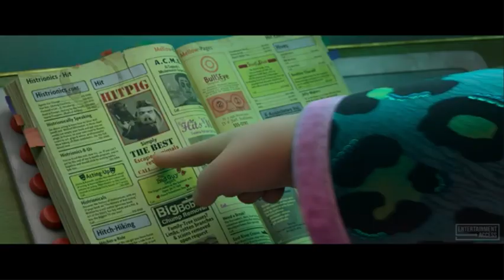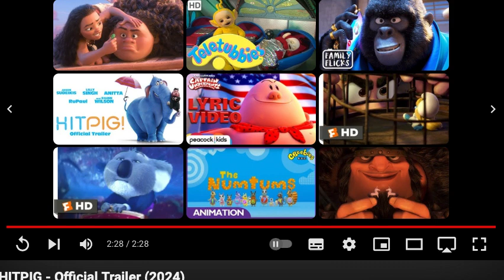Bacon and guns/Hitpig